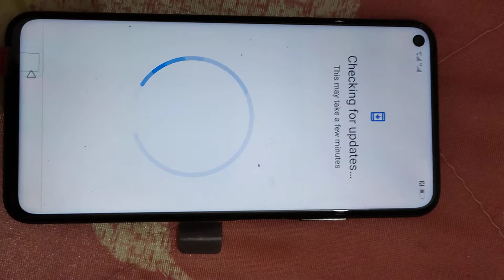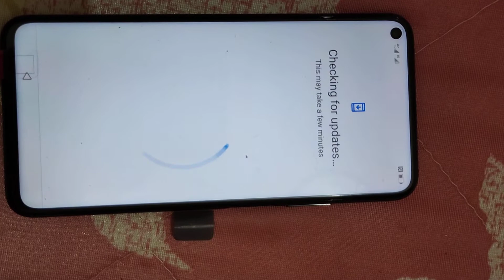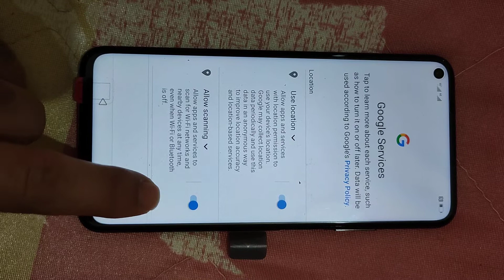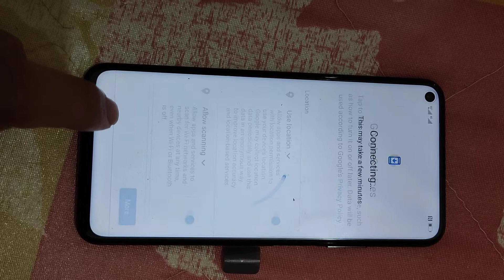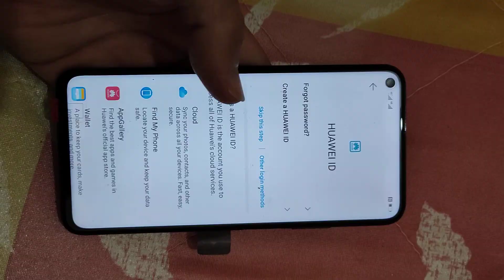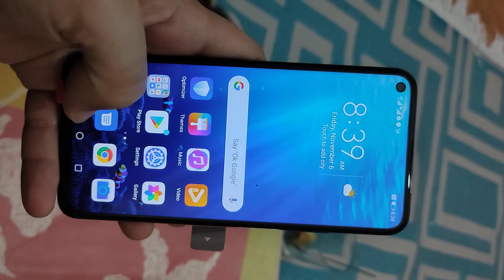6 novembre 2020